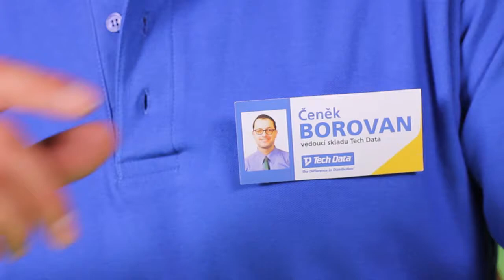Čeněk Borovan - HLÁŠKY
Veselé historky z natáčení, přežblebty, chybičky...